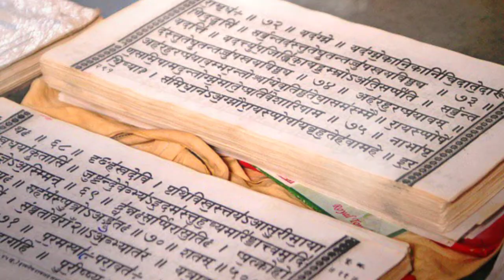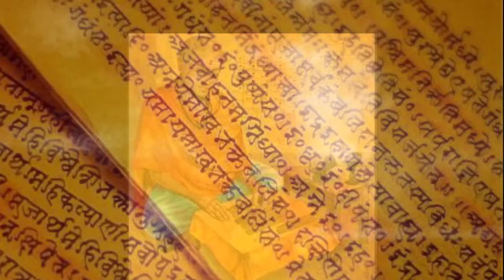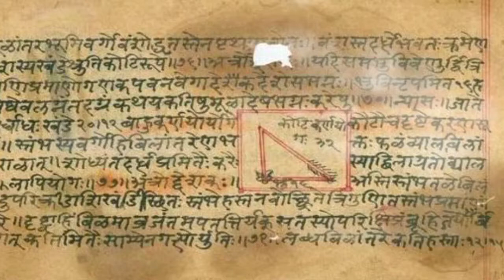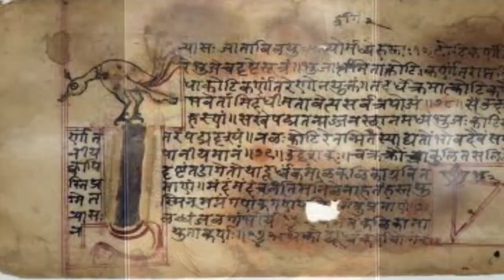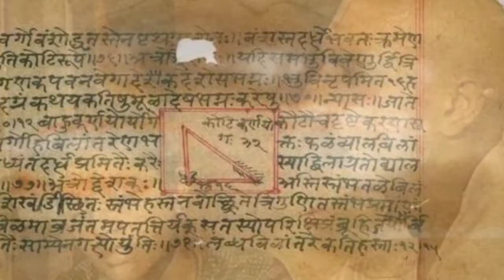लीलावती कौन थी | लीलावती गणित | Lilavati biography | bhaskaracharya | ancient indian mathematics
your queries

Lilavati life story
Lilavati kaun thi
Lilavati granth
Lilavati kiski rachna hai
Lilavati ki kahani
Lilavati kisne likha tha
Lilavati mathematics
Leelavati mathematics
Ancient indian mathematicians and their discoveries
indian mathematicians